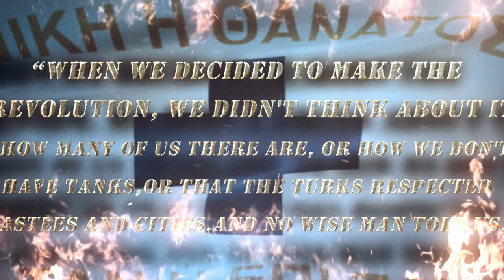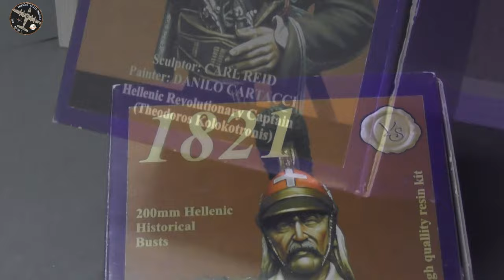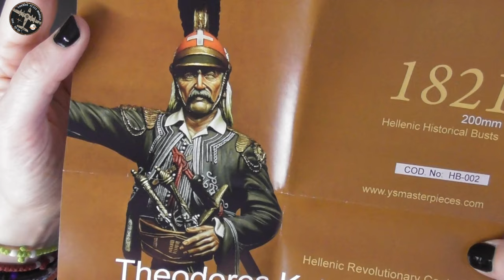Unboxing 1821 "200mm Hellenic Historical Busts" Theodoros Kolokotronis